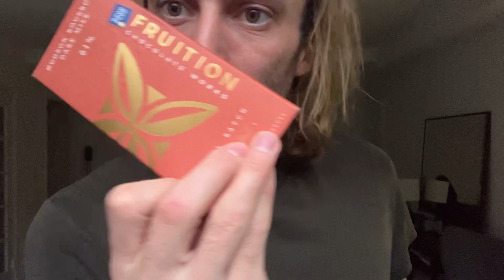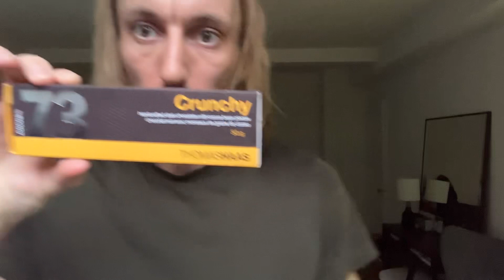4 EXTREMELY Good Artisan Chocolate Bars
America has some of the best Bean-to-Bar chocolate. Here are 4 of the best bars.